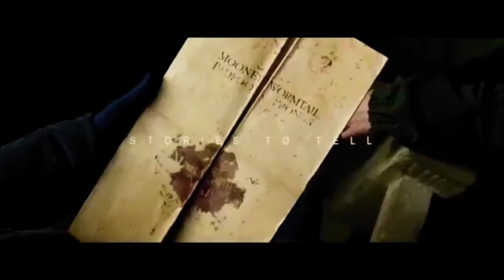Happy birthday to Harry Potter and J. K. Rowling | July 31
Joanne Rowling was born in Yate, near Bristol, a few miles south of a town called Dursley ("Harry Potter"'s Muggle-family). Her father Peter Rowling was an engineer for Rolls Royce in Bristol at this time. Her mother, Anne, was half-French and half-Scottish. They met on a train as it left King's Cross Station in London. Her sister Diana is about 2 years younger than Joanne. In 1971, Peter Rowling moved his family to the nearby village of Winterbourne (still in the Bristol vicinity). During the family's residence in Winterbourne, Jo and Di Rowling were friends with neighborhood children, Ian and Vikki Potter. In 1974, the Rowling family moved yet again, this time to Tutshill, near the Welsh border-town of Chepstow in the Forest of Dean and across the Severn River from the greater Bristol area. Rowling admits to having been a bit of a daydreamer as a child and began writing stories at the age of six. After leaving Exeter University, where she read French and Classics, she started work as a teacher but daydreamed about becoming a writer. One day, stuck on a delayed train for four hours between Manchester and London, she dreamed up a boy called "Harry Potter". That was in 1990. It took her six years to write the book